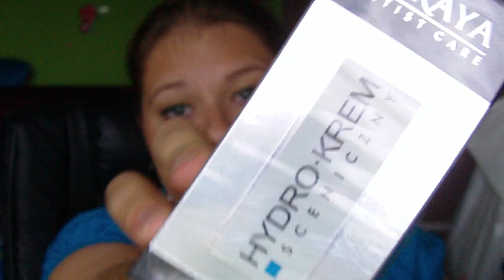Zakupy ;) No i kolejne paczki z allegro;)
Jednak czyta się "Saż", a nie "Sag", wybacznie,ale nigdy sie nie uczyłam francuskiego ;)

buziaki! :*